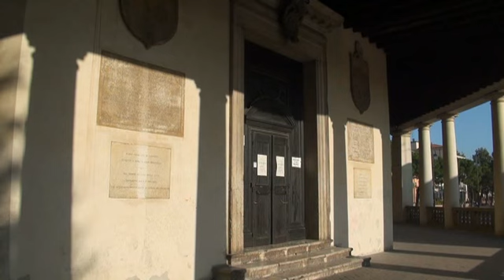CORO MISCELLANEOUS ROVIGO 22 OTT 2022